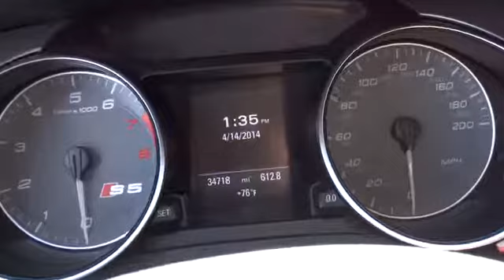2011 Audi S5 Carson City, Reno, Yerington, Northern Nevada, Elko, NV 13-1091A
2011 Audi S5 2DR CPE MAN PRESTIGE - Stock#: 13-1091A - VIN#: WAU3VAFR1BA010024